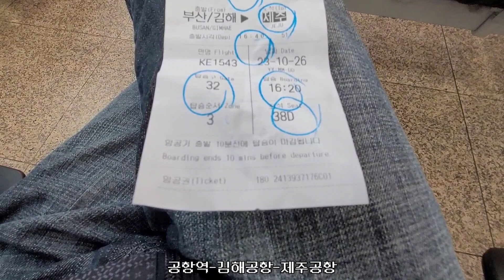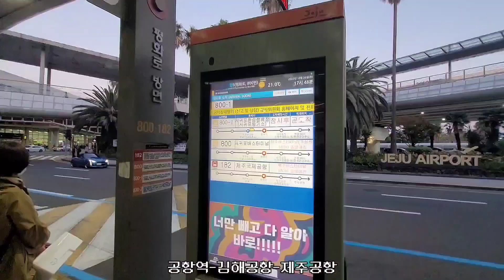공항역-김해공항-제주공항